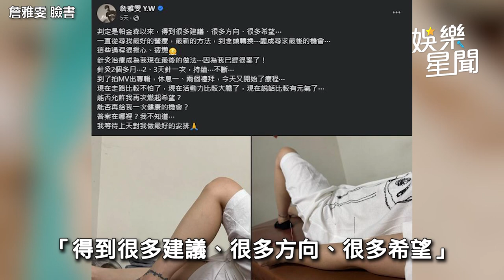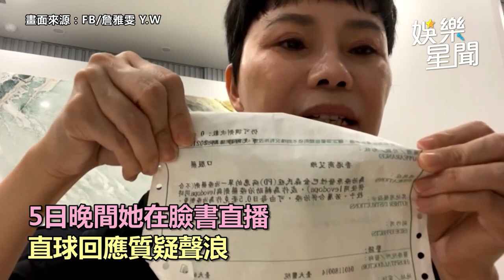詹雅雯最後一搏！罹帕金森靠這方法3天1次 苦喊：真的好累｜三立娛樂星聞